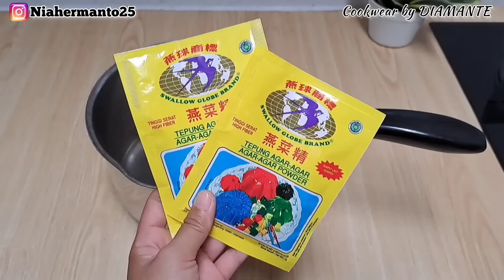RESEP IDE JUALAN DESSERT PUDING COKLAT NYOKLAT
Assalamualaikum haii temen-temen semua.
MasyaAllah Alhamdulillah bisa share kegiatan aku lagi...
Semoga video aku menghibur dan bisa Menemani Aktivitas/jam istirahat teman teman semua ..
📌RESEP AGAR-AGAR COKLAT
2 bks agar-agar plain
2 bks chocolatos drink
10 sdm gula pasir
1sdm tepung Maizena
Garam secukupnya
500 ml susu full cream/ bisa diganti dengan 3 bks susu bubuk dancaw
500 ml air putih
esense vanila secukupnya
pesta coklat secukupnya

📌 resep Vla vanila kuning telor
1 buah kuning telor
2 sdm maizena
sedikit garam
2 sdm gula pasir
300 ml susu full cream

Editing Video : inshot pro
Editing Thumbnail  : inshot pro

☘️ Perlengkapan ngonten
-tripod yunteng